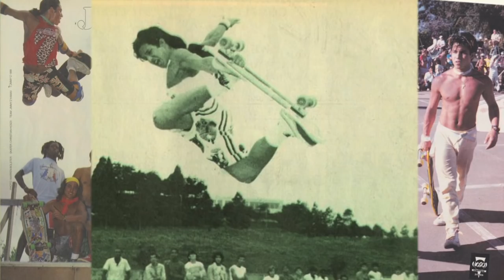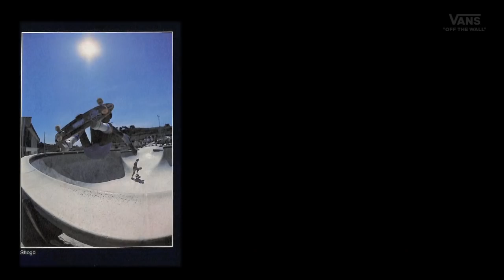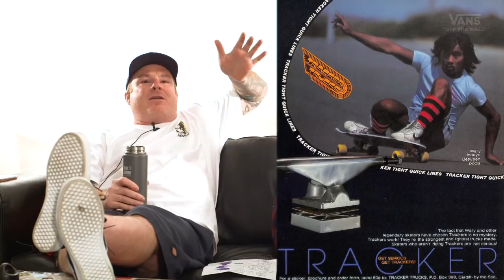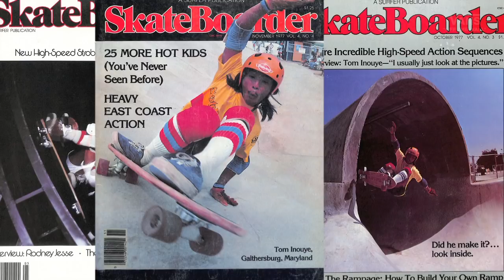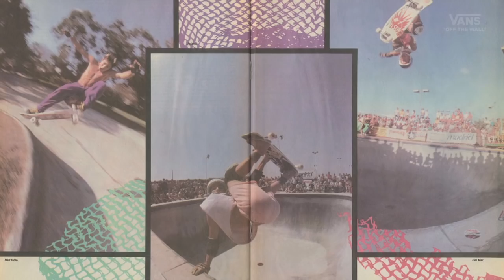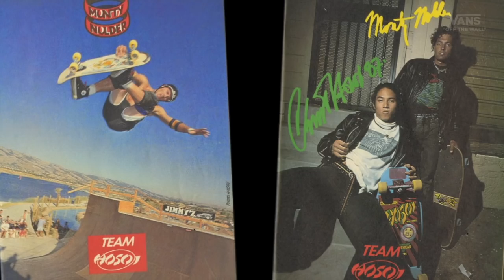Loveletters Season 8: Unleashed the East- Part 1 | Jeff Grosso’s Loveletters to Skateboarding | VANS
From Shogo Kubo and Tom Inouye to Lester Kasai and Christian Hosoi and many others. This one goes out to Asian skaters. This is part one of two.

00:35 - 01:49 | 'Soupage' By: Wonton Soup
02:31 - 03:19 | 'Dripz' By: Egadz
03:25 - 07:31 | 'Only Love' Instrumental By: Johnny!

Loveletters Season 8: Unleash the East - Part 1 | Jeff Grosso’s Loveletters to Skateboarding | VANS